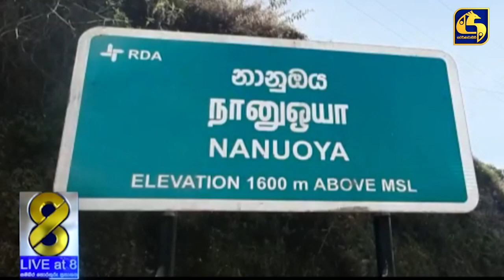මගී ප්‍රවාහන බස් රථ ගමන් කිරීමට තහනම් වූ නානුඔය රදැල්ල කෙටි මාර්ගයේ තවත් අනතුරක්